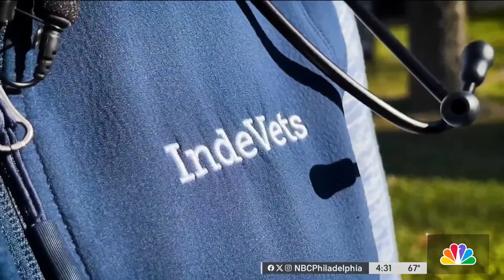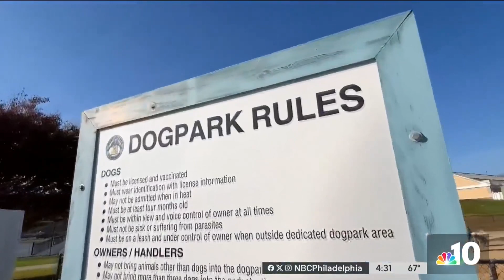Local vet gives advice about how to avoid mysterious illness sickening dogs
A mysterious illness has sickened some dogs out West and now there is concern it could be headed our way during the holiday season as people travel. NBC10's Tim Furlong spoke with a local vet about the illness, symptoms and anything people can do now to keep their dogs healthy.